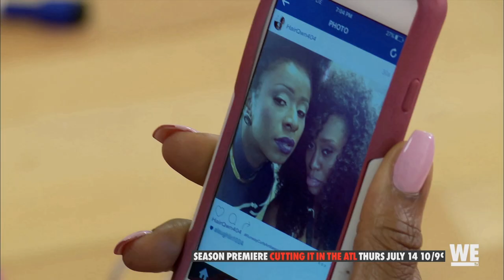Cutting It In the ATL | Season 2 Official Trailer | WE tv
Get excited for the new season of Cutting It In The ATL with the baddest bosses of Atlanta's Hair Game.

The baddest bosses of ATL’s hair game are back & ready to battle for the top. Maja still holds the crown, but jealousy & betrayals shake her empire. Dedra’s new friend, Pat, makes Maja a prime target & she’s out to expose Maja’s secrets and take her down! Mushiya’s a “natural” threat with her movement on the rise, new products and new plans, but Maja won’t go down without a fight. Beautii’s busy with new business ventures and looks to Maja as an investor. LaKenya shifts alliances when she’s caught between two brands and bets Mushiya might have better bundles than Maja. Dedra’s new confidante Tre’ puts business before friendship, while Stephen befriends Maja as a business move. In the battle to reign supreme, it’s cutthroat & it’s CuttingIt in the ATL Season 2!